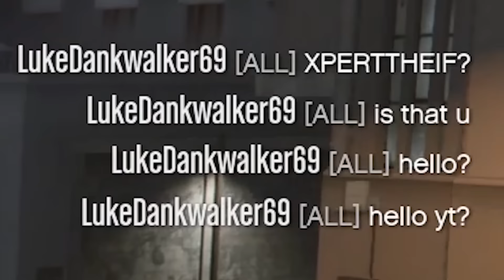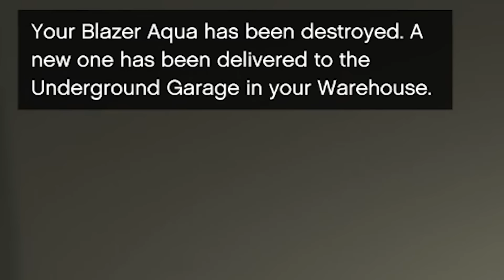GTA 5 Online - BLAZER AQUA UNDERCOVER COPS! (GTA V Online)